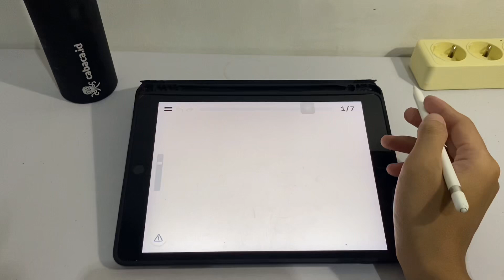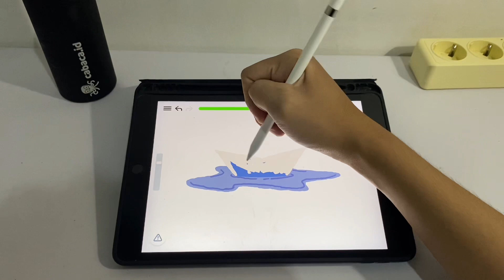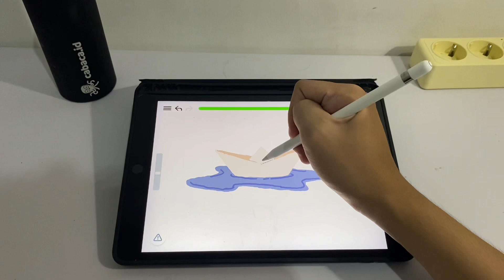Step-by-Step Guide to Drawing an Autumn Boat for Beginners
In this tutorial, we will guide you through the process of drawing a beautiful autumn boat scene step by step. Whether you are a beginner or just looking to improve your drawing skills, this video will provide you with easy-to-follow instructions and helpful tips to make your drawing experience enjoyable and successful. We will start by sketching the basic outline of the boat and then adding in the details and colors that make this scene so stunning. So grab your pencils and let's get started!